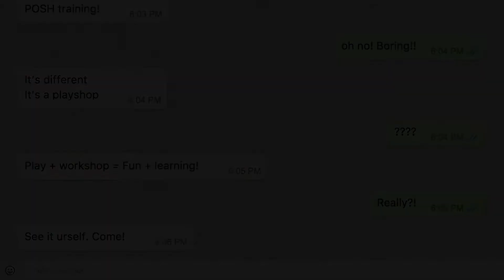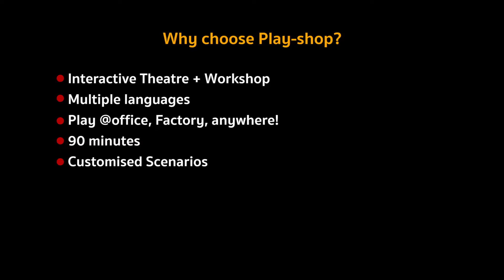Training on Prevention of Sexual Harassment at workplace | POSH | using Theatre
In compliance with the Sexual Harassment of Women at Workplace (Prevention, Prohibition and Redressal) Act, 2013, all organisations must have an Internal Complaints Council to address potential problems. But Prevention of Sexual Harassment (POSH) is not a one-time agenda. It requires a continuous top-down approach for which the occasional mail, poster or town hall will not suffice. Through theatre-based methods, we can deliver this message such that it has a lasting impact.
Our play on gender sensitisation and the benefits of a respectful work environment that can be conducted anywhere in your organisation – even in the canteen! It can reach 100-500 people at once and is an effective, interactive tool to make people aware of POSH.